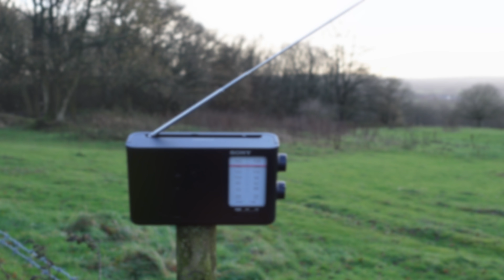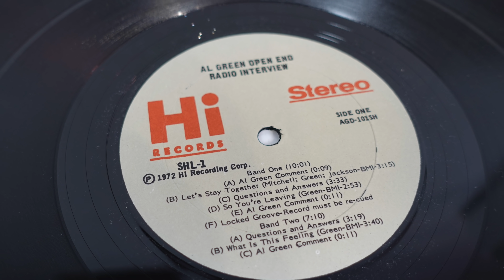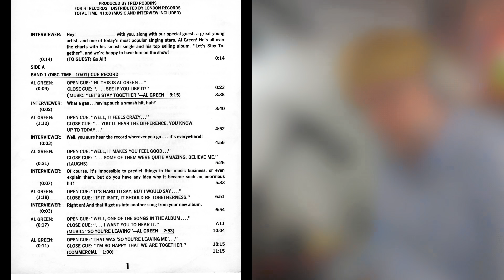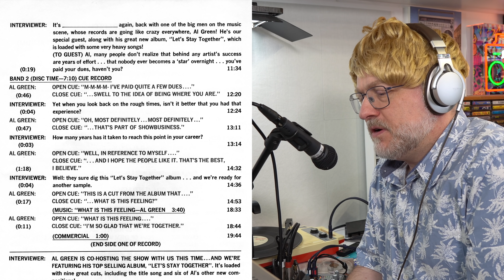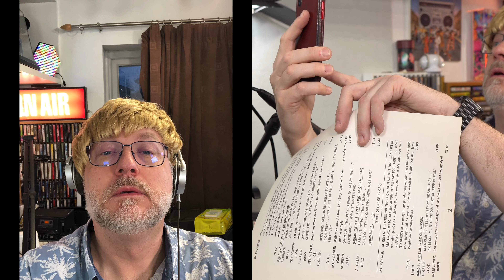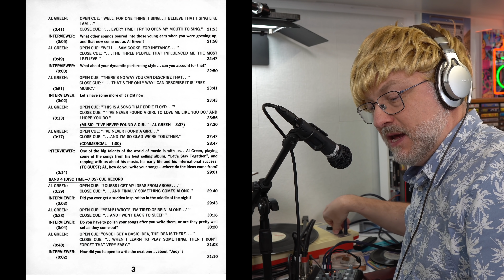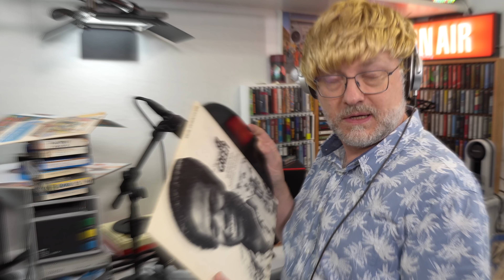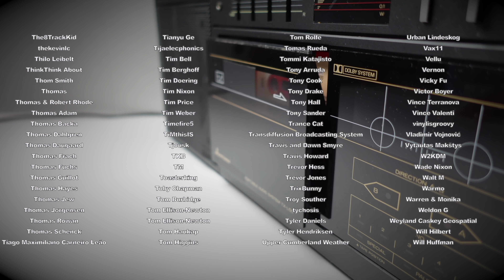Local Radio DJ's fake celeb chat scam - Open-ended interviews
No, your local radio DJ broadcasting from a studio in the middle of nowhere didn't get world famous celebs just popping in to chat - they played you, just like they played this record.

ERASING CARTS?
Note: No, I am not looking to erase my unique NAB carts. The hapless DJ in the video is just a character and as such his needs are ficticious. The wig is (always) a strong indicator that buffoonery is afoot. The joke being played out here was that the DJ had all the wrong carts for his radio station WFTM based in Upper Ramsbottom -  there is no WTFM in Upper Ramsbottom - this is also fiction.

You'd be surprised how many people have posted real suggestions for how the pretend DJ could erase carts for his pretend radio station.

Now speaking in my capacity as a real person I have no desire to erase these carts. A blank NAB cart is easily found. A one-off cart once used at The Loop a couple of decades ago is irreplaceable. However if for some bizarre reason I completely lost my marbles and decided to re-record over them, I'd just use a degaussing eraser and re-record them on the mono cart machine shown in this earlier video. - but that won’t be happening.

Regularly asked question
Q) Why are there comments from days ago when this video has just gone live today?
A) Patrons usually have early access to videos. I'll show the first version of a video on Patreon and often the feedback I get results in a video going through further revisions to improve it. e.g. Fix audio issues, clarify points, add extra footage or cut extraneous things out. The video that goes live on youtube is the final version.